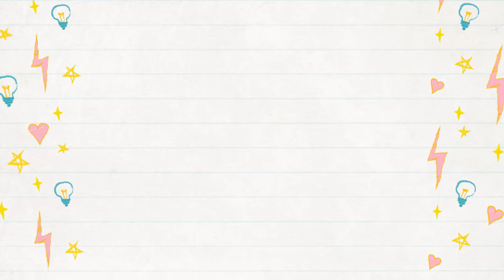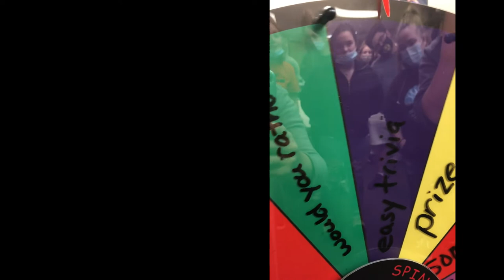WVJC Bus Tours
WVJC Staff and Faculty love hosting bus tours for local high schools. Students have the opportunity to complete hands-on activities in each of the labs and learn more about the career-focused programs WVJC offers.